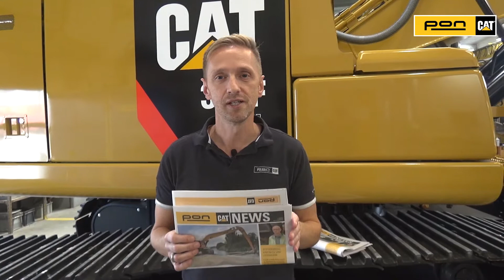Læs septemberudgaven af Pon-cat NEWS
Læs blandt andet om Vestforbrændingen, OKNygaard og MJ Eriksson